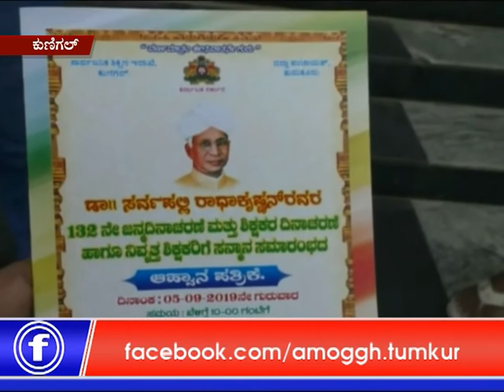06 09 2019: Amoggh News